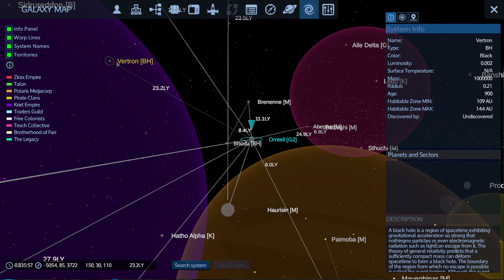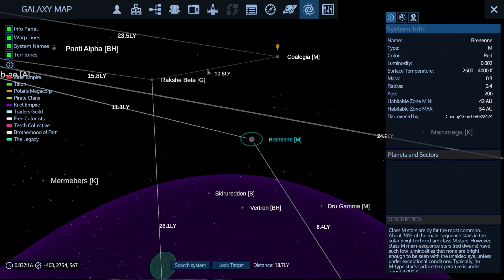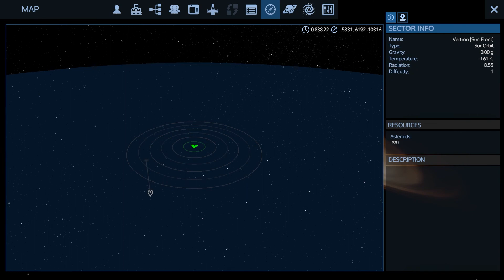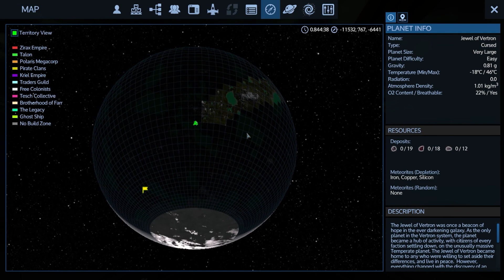Empyrion Star Salvage Scenario - #18 - Finishing The Exploration Story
This week we find the cursed planet and discover a horrible POI. If you do it yourself, don't even bother try it solo!